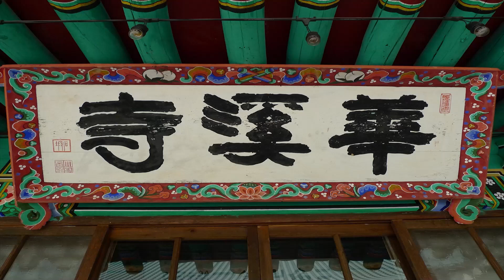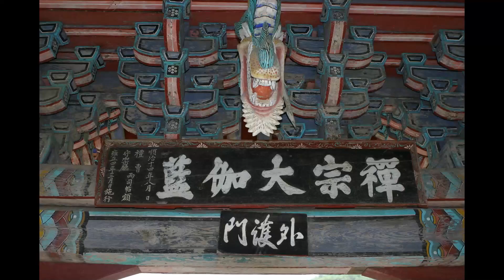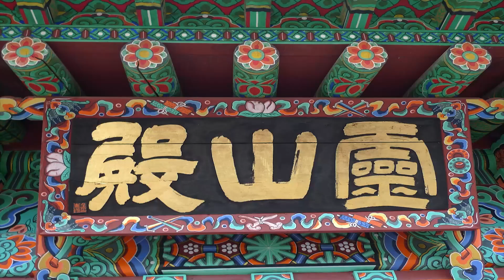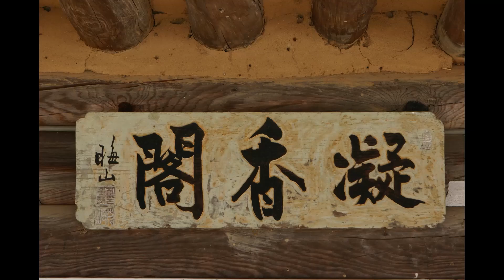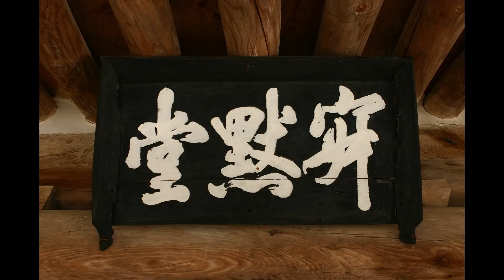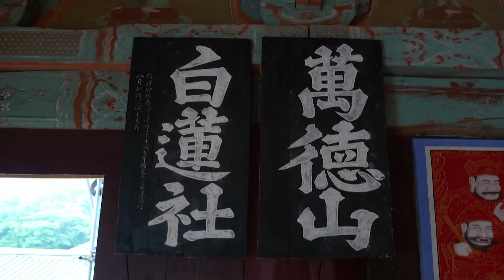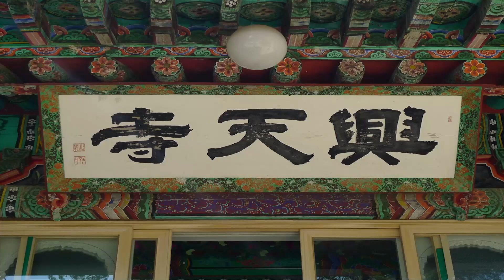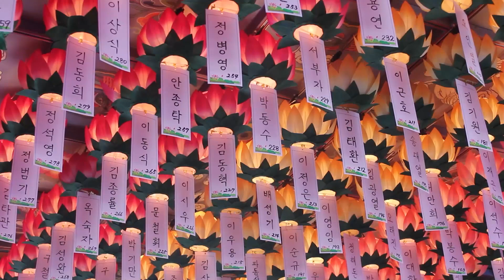덕민스님 - 금강경오가해 강설 (96회). 제10,장엄정토분. (종경)如來가 續焰然燈이시나 實無可得之法이요.........